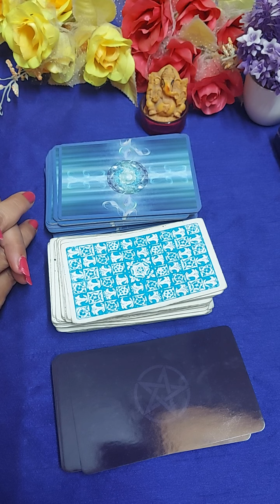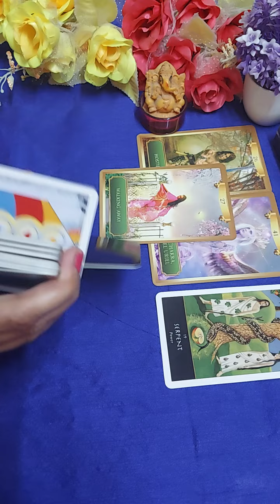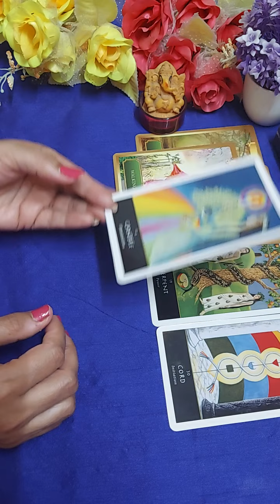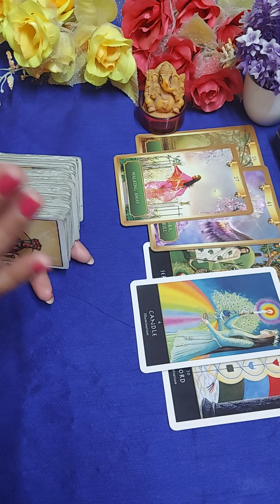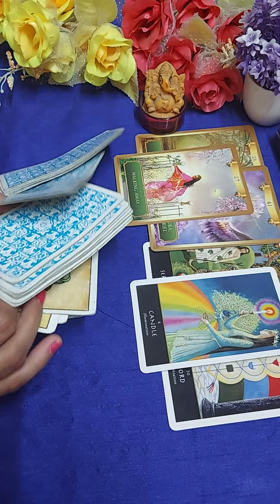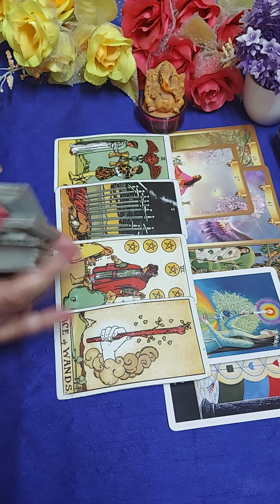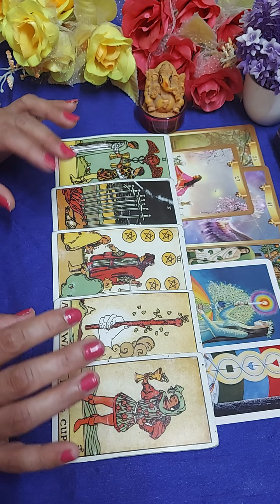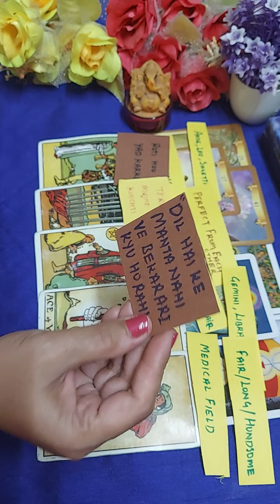❤How they see you ❤Apko wo kis tarah se dekhte hai❤Messages ,songs❤Timeless.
Hi everyone

This is a general reading about How they see you. It may or may not resonate with everyone.